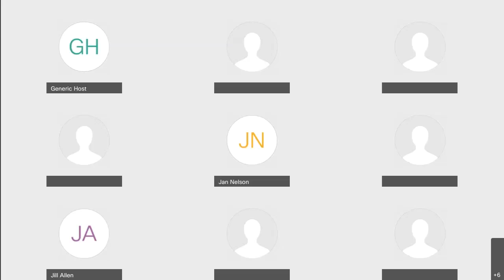Air PollutionNoise Control Appeal Board February 1, 2022